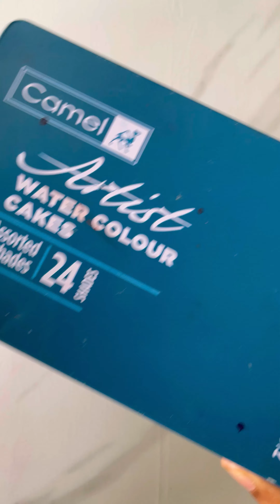Easy Watercolor flowers | Abstract flowers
Easy Watercolor flowers for beginners | Abstract flowers | Easy painting

Material used:
Hot pressed watercolour paper, Artists watercolour palette from Camlin (24 shades), round brush size 3 from Camlin